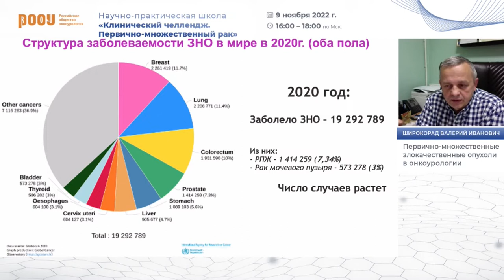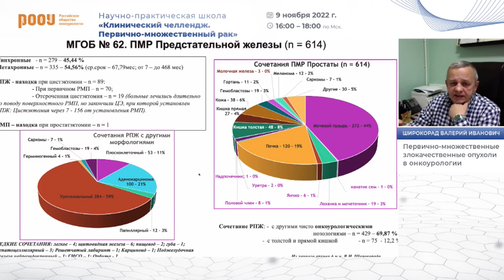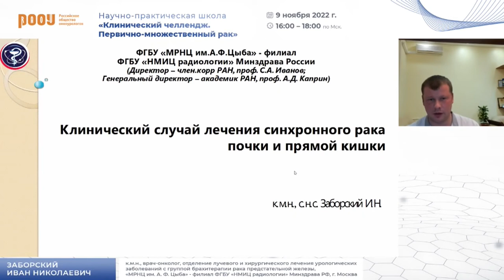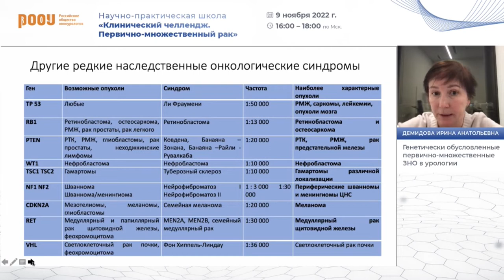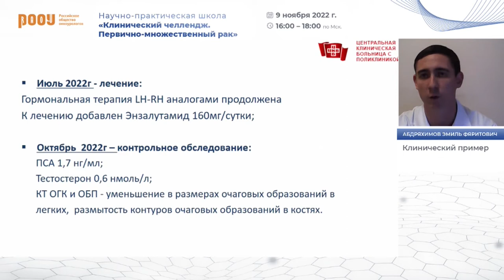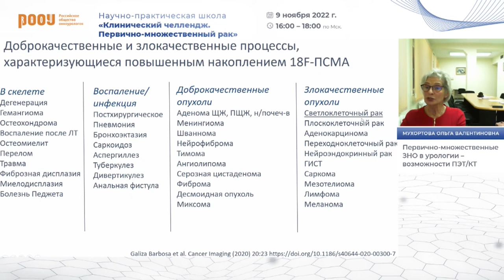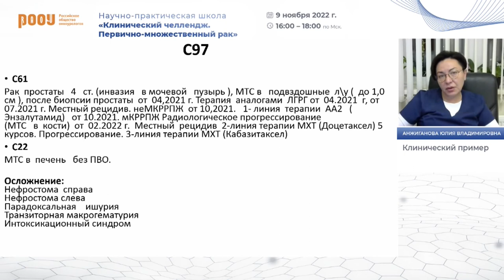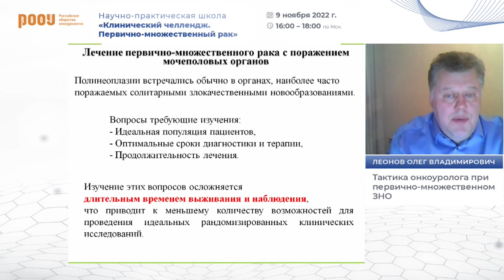Научно-практическая школа «Клинический челлендж. Первично-множественный рак»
9 ноября под председательством кандидата медицинских наук Попова А. М. в онлайн формате состоится научно-практическая школа «Клинический челлендж. Первично-множественный рак». По разным эпидемиологическим данным, первично-множественный рак имеет место в 1–17 % случаев – все зависит от критериев, по которым устанавливался такой диагноз, а также от анамнеза пациента.

Когда у пациента одновременно диагностируются два ЗНО, то задача состоит в том, чтобы найти стратегию, которая бы позволила без повышения токсичности или соответствующих фармакологических взаимодействий лечить все опухоли сразу. Задача не из простых, потому как многие препараты в комбинации не исследовались, но потенциально (теоретически) могут взаимодействовать друг с другом. Один из вариантов действия в таких случаях – поочередное назначение лечения для каждой из опухолей в интермиттирующем режиме.

[ 00:22 ] – Эпидемиология ЗНО и первично-множественных ЗНО.
[ 38:38 ] – ЗНО почки и прямой кишки. Клинический случай.
[ 44:14 ] – Генетические особенности пациентов с первично-множественными ЗНО.
[ 1:08:40 ] – ЗНО почки и предстательной железы. Клинический случай.
[ 1:22:36 ] – Возможности ПЭТ-КТ в выявлении первично-множественных ЗНО.
[ 1:44:01 ] – Опухоль или метастаз? Клинический случай.
[ 2:00:20 ] – Эпидемиология. Собственные данные.

📍При поддержке компании ООО «Астеллас Фарма Продакшен»

✅ Эксперты:

👨‍⚕️ Попов Александр Михайлович, к.м.н., член Правления РООУ, заведующий онкоурологическим отделением ФГБУ "Центральная клиническая больница с поликлиникой" Управления делами Президента РФ, г. Москва

👨‍⚕️ Широкорад Валерий Иванович, д.м.н., член Правления РООУ, заведующий урологическим отделением ГБУЗ "Московская городская онкологическая больница № 62 ДЗМ, г. Москва

👨‍⚕️ Мухортова Ольга Валентиновна, д.м.н., профессор кафедры лучевой диагностики, ведущий научный сотрудник Отдела ядерной диагностики отделения позитронно-эмиссионной томографии, ФГБУ "НМИЦ ССХ им. А.Н. Бакулева" Минздрава РФ, г. Москва

👨‍⚕️ Леонов Олег Владимирович, д.м.н., онколог-уролог, заместитель главного врача по медицинской части бюджетного учреждения здравоохранения Омской области, "Клинический онкологический диспансер", ассистент кафедры онкологии, лучевой терапии, ФГБОУ "ВО ОмГМУ" Минздрава РФ, г. Омск

👨‍⚕️ Демидова Ирина Анатольевна, к.м.н., член Правления РООУ, врач-лабораторный генетик, заведующая лабораторией, ГБУЗ "Московская городская онкологическая больница № 62" Минздрава РФ, г. Москва

👨‍⚕️ Заборский Иван Николаевич, к.м.н., врач-онколог, отделение лучевого и хирургического лечения урологических заболеваний с группой брахитерапии рака предстательной железы, "МРНЦ им. А. Ф. Цыба" - филиал ФГБУ "НМИЦ радиологии" Минздрава РФ, г. Москва

👨‍⚕️ Анжиганова Юлия Владимировна, врач высшей категории, член Правления РООУ, онколог, заведующая урогинекологическим отделением, КГБУЗ «Красноярский краевой клинический онкологический диспансер им. А.И. Крыжановского», г. Красноярск

👨‍⚕️ Абдряхимов Эмиль Фяритович, уролог, ФГБУ «Центральная клиническая больница с поликлиникой» Управления делами Президента РФ, г. Москва